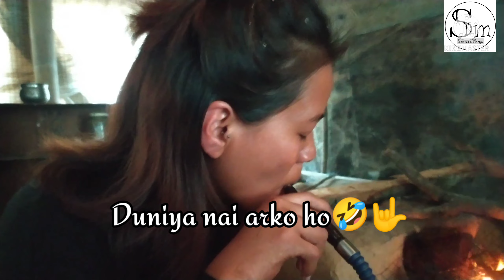Funn Time With Friends || Tongba & Sekuwa|| Samanvlog's